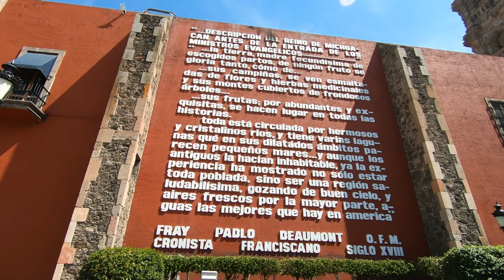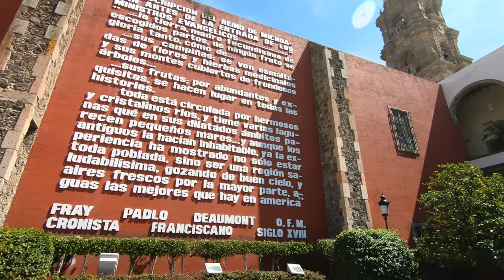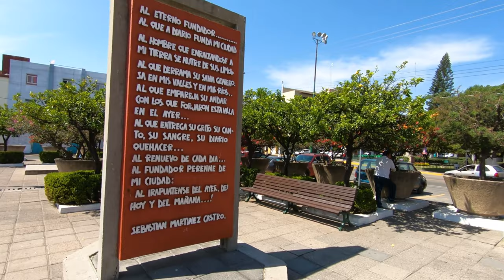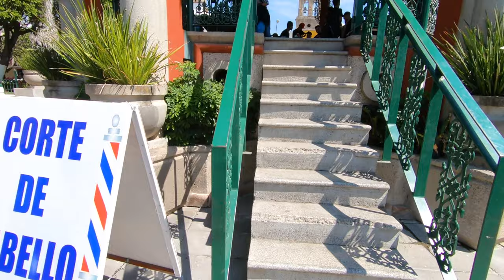Walk in Irapuato Mexico - 1/2 (Guanajuato)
Walk in Irapuato Mexico Part 1 of 2
Video is 2.7K 60fps

In the video I am in the Mexican City called Irapuato. Irapuato is in the state of Guanajuato .

Equipment used to make this video:
GoPro Hero 7 Black
Feiyu Tech G6 Gimbal

Insert these links in your YouTube video description:
Thanks, Richard